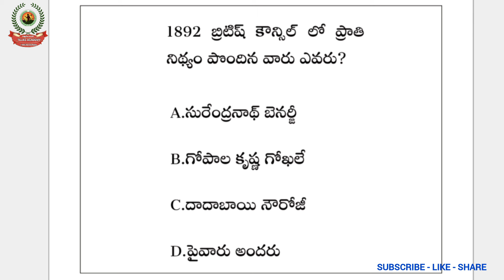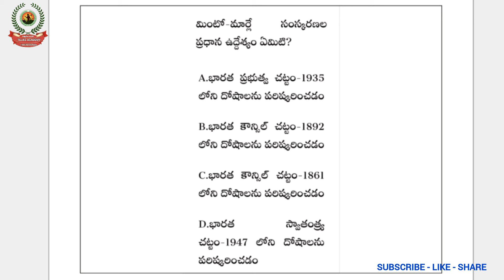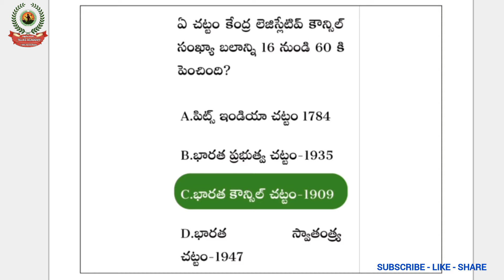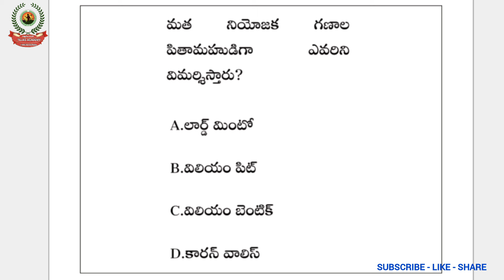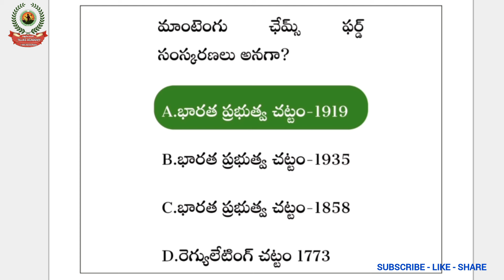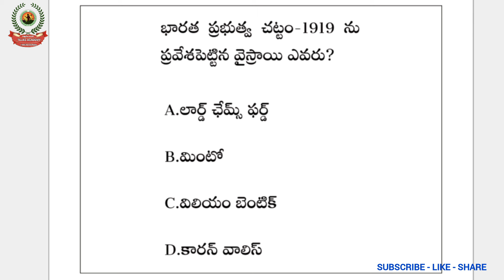INDIAN POLITY BITS IN TELUGU || Indian polity practice bits